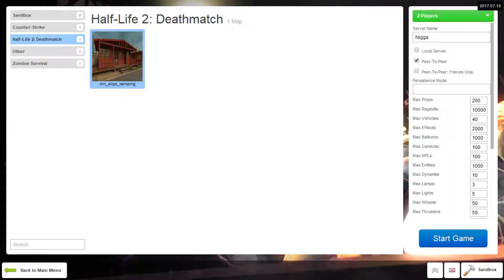MUDAMUDAMUDA | GMOD MAYHEM #4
Hey guys! Helbyrd. Thanks for checking out my poor attempt at a video. Haha, anyway, make sure to give me your feedback to I can improve. Bye!